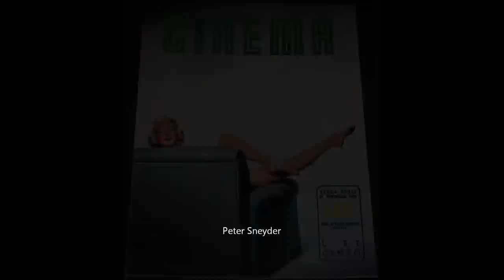Marilyn Monroe & Tom Ewell - Publicity Stills Of The Seven Year Itch 1954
1954 -  "The Seven Year Itch" was the last movie Marilyn shot for the Fox under the "ancien régime" - very restrictive contract and pitiful salary (to the Hollywood standards).
It was a long time she had spotted the qualities of this play, which had obtained a big success in Broadway.
Marilyn even agreed to play in a less attractive movie  même de jouer dans un film moins attrayant, "There's No Business Like Show Business" (1954), on condition that the Fox purchaes the rights of the George Axelrod play, for the amount of 500 000$.